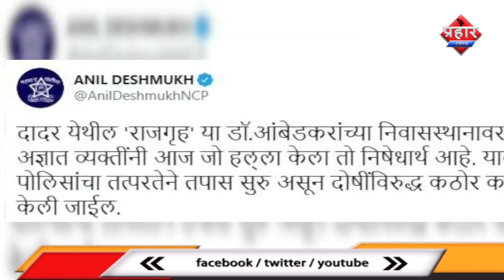बाबा साहब आंबेडकर के घर पर हुई तोड़ फोड़ | islamuddin khan |Aapka Prahar Times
बाबा साहब आंबेडकर  के घर पर हुई तोड़ फोड़ ||